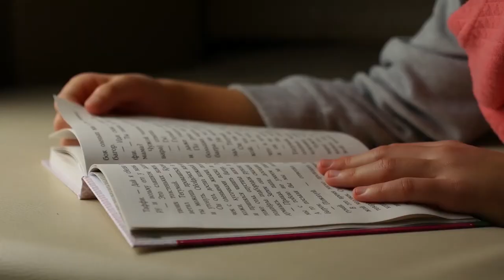3 Types of people whom you should never teach.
3 Types of people whom you should never teach.
A timeless message for all human beings.